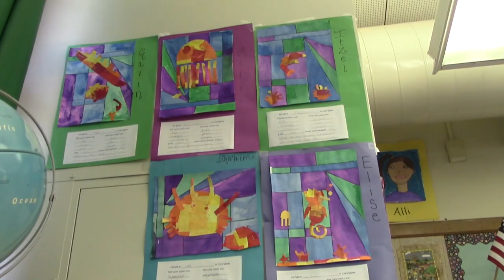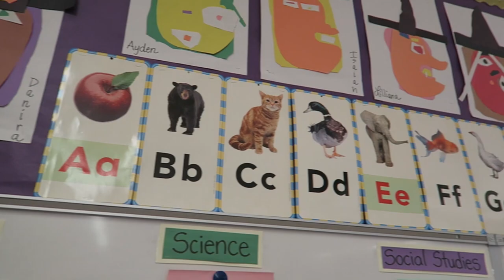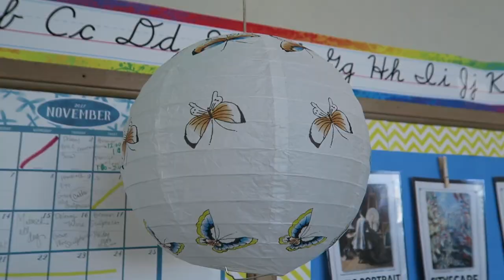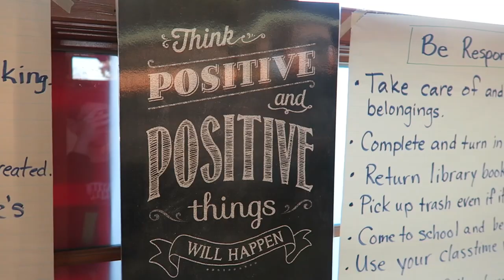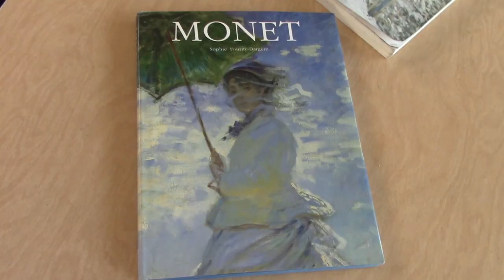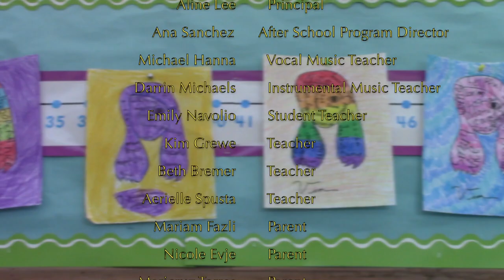Wren Avenue Elementary: School of the Arts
Introducing Wren Avenue Elementary: School of the Arts, a documentary piece introducing the implementation of the Art Magnet program into Wren Ave.